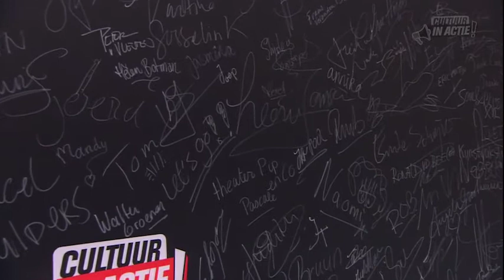Jasmina Toh - Cultuur in Actie!